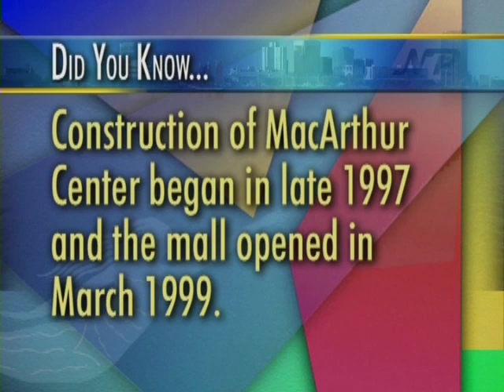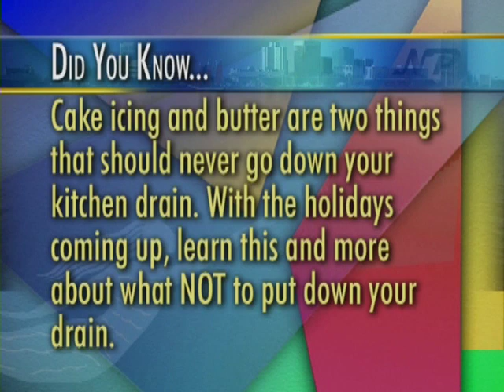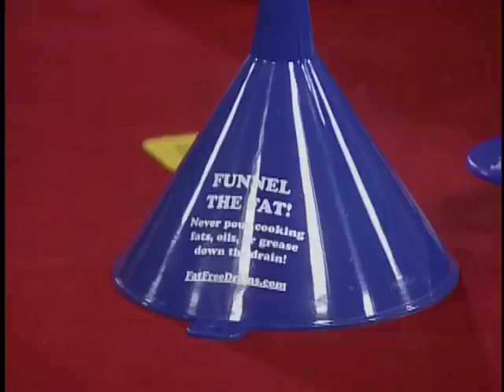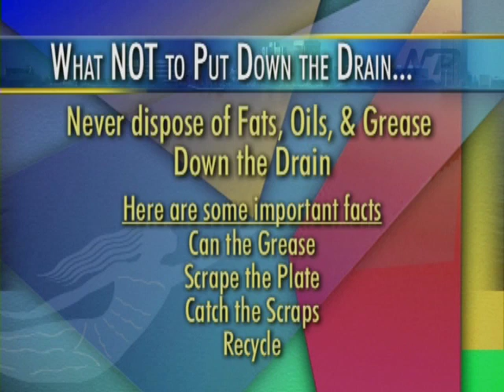Crime Prevention awarded, ice palace at MacArthur Mall, Holiday Clogs - Norfolk Perspectives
00:38 Meet the 2012 Crime Prevention Award Winners
10:58 The ice palace, rink and Ferris wheel at MacArthur Center for prices and more
19:54 Learn what NOT to put down your drain during the holidays